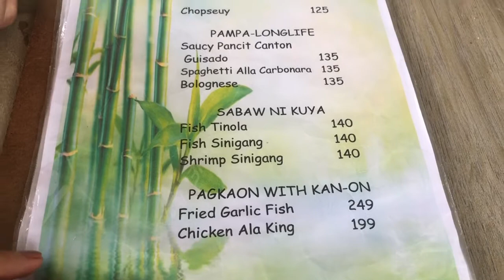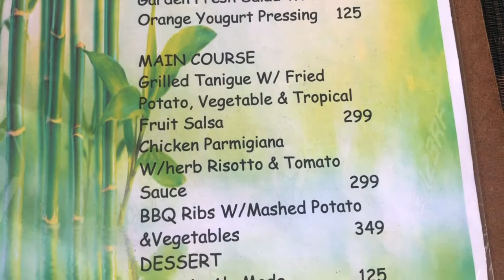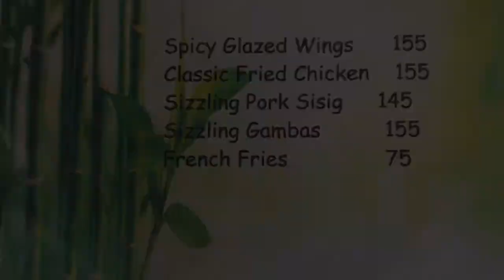Another Hidden Gem Worth Visiting//Tayoktok Resto-Cafe Dauin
Tayoktok Resto-Cafe is another hidden place in Dauin to hangout with family and friends.